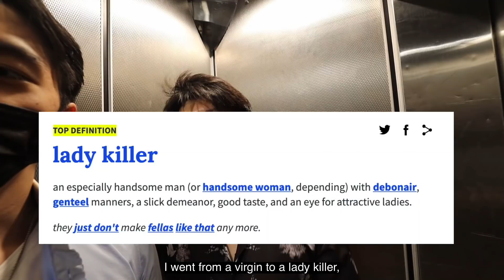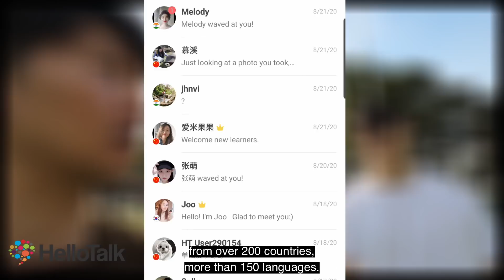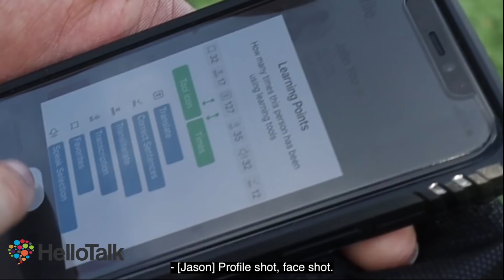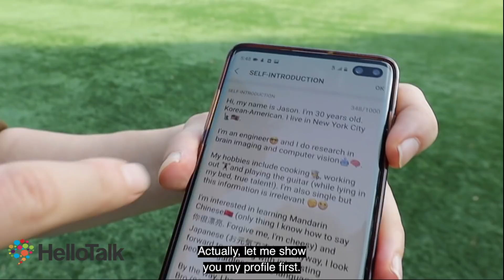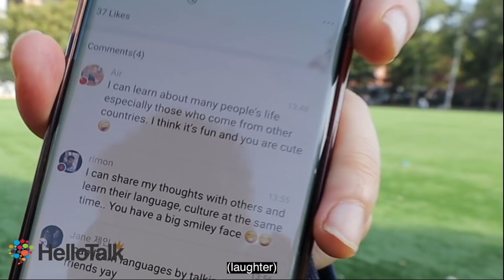MALE Dating Psychology: Things men appreciate on first dates [FT. K-TOWN NYC Outdoor Bar Scene🔥]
Get HelloTalk now and Chat with Korean Native Speakers!
This was our first night out in 6 months. We had no idea what to expect. In this vlog we take you to our ALL-TIME favorite hangout spot... K-TOWN.🔥🔥🔥
J BRO
@Dr. John Yoo